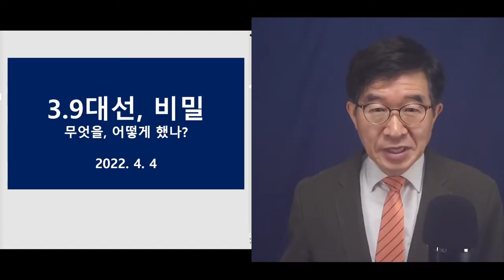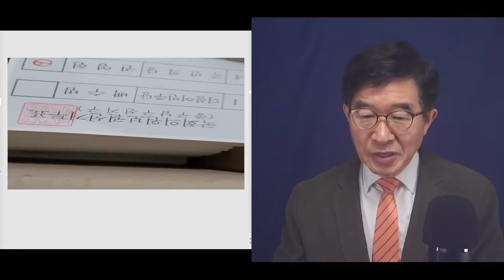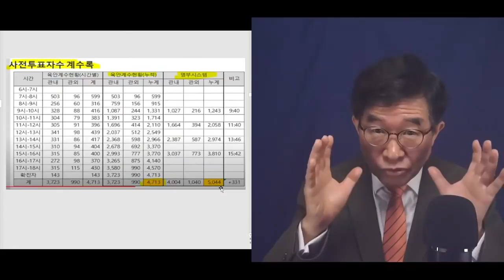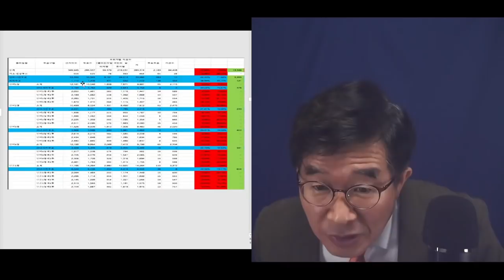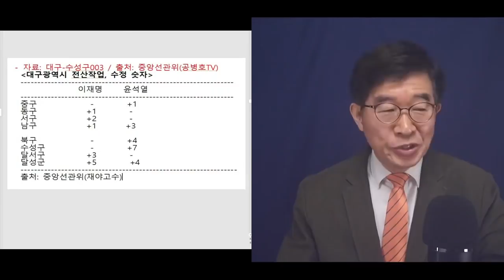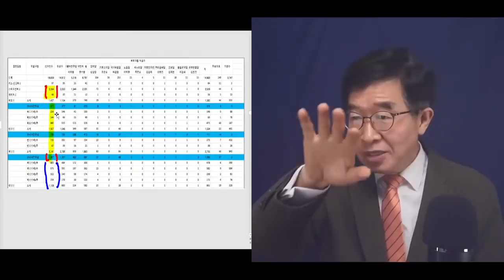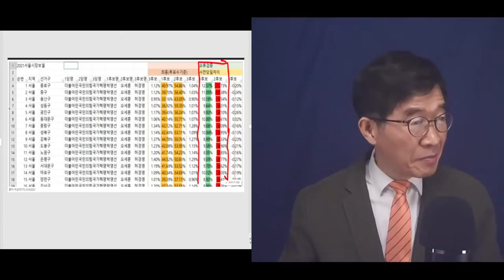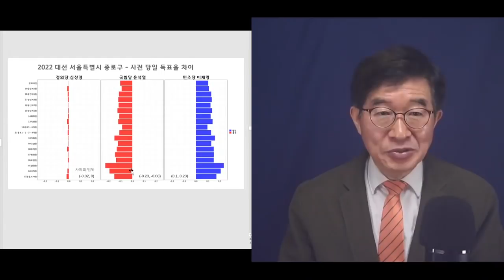3.9대선 비밀 / 누가, 무엇을, 어떻게 했을까? [공병호TV]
Bitcoin : 3MTW849AkP2ftLeSK2teZHMmzLu7Z83s9U